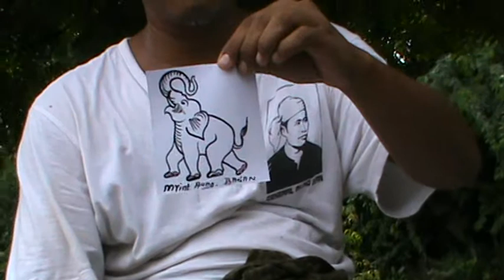Myint Aung Sand Artist @ Bagan